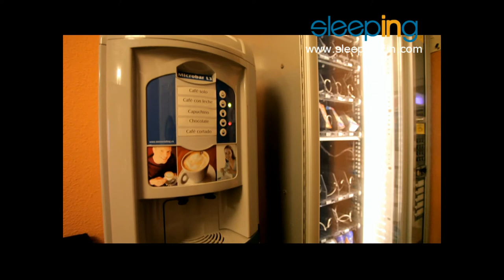Hostal Zamoran, Madrid 4